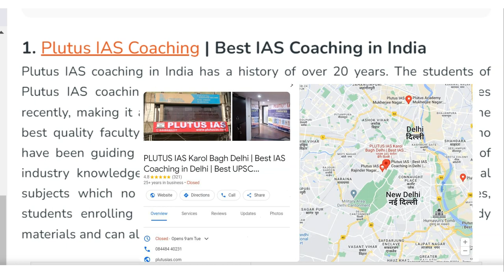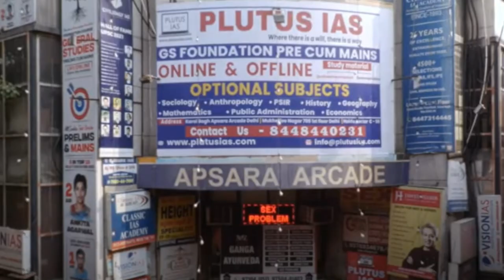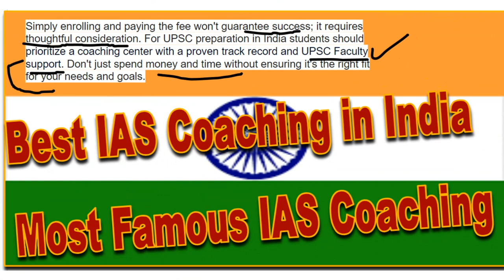Most Famous IAS Coaching in India, No 1 IAS Coaching in India